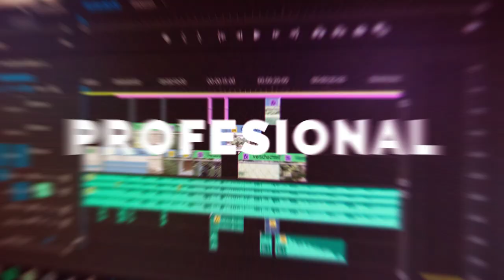Promo Cesar Rosales | Graphic Designer & Photographer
Hola, aquí encontraras un poco de lo mucho que puedo hacer por tu negocio o empresa.

Permíteme invitarte un café y contarte más.